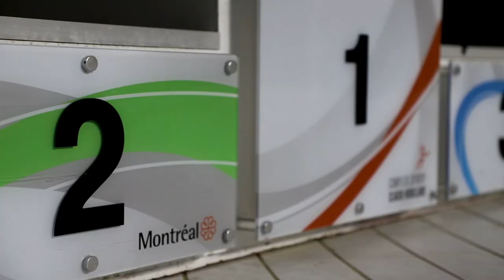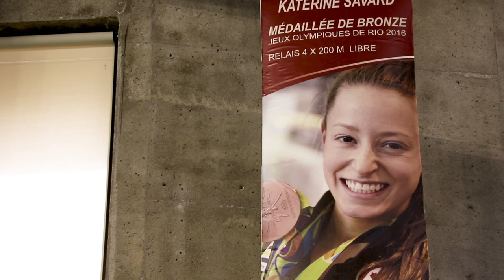Rencontre avec Katerine Savard - Festival de cinéma de la ville de Québec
La nageuse olympique Katerine Savard raconte comment son histoire s'est retrouvée au grand écran, dans le film « Nadia, Butterfly ». Cette vidéo a été réalisée par Nicolas Grégoire-Leblanc dans le cadre de notre partenariat avec le Festival de cinéma de la ville de Québec